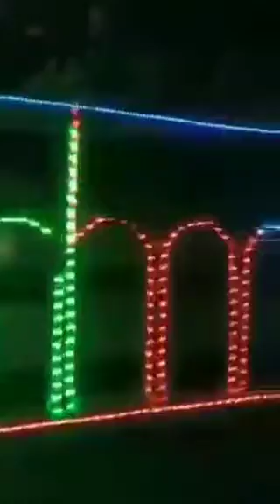pawai waisak singkawang 2022 lampion singkawang